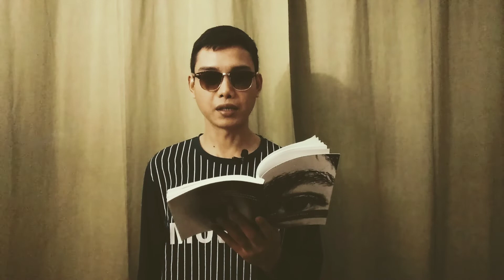EUFORIA : PEGUN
Pembacaan kumpulan prosa-puisi-sajak-nota-coretan-etcetera bahagian EUFORIA daripada buku TATASUSILA GILA ROCK & ROLL karya A.G.G. yang diterbitkan pada bulan Julai 2018 dan beredar di pasaran gelap oleh kerana ianya merupakan penulisan dari sisi gelap sastera.

Dirakam pada bulan Julai 2022